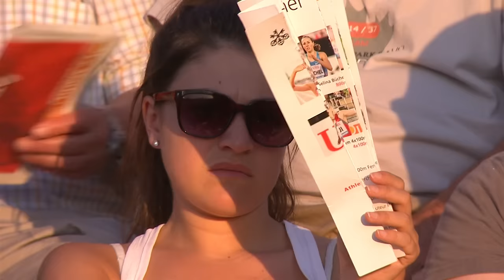( FULL VIDEO ) IAAF Diamond League Lausanne 2019 - High Jump Women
women high jump,women's high jump,high jump women